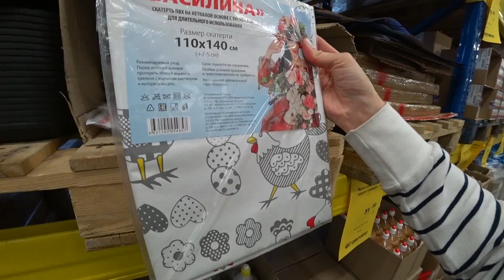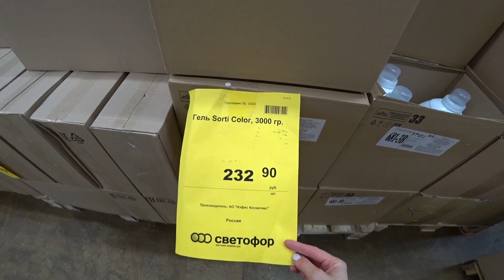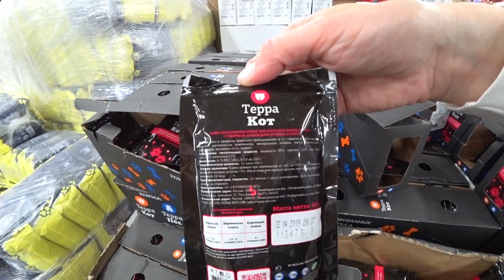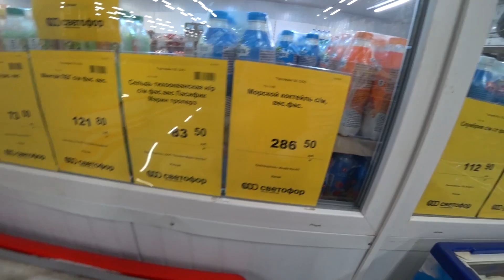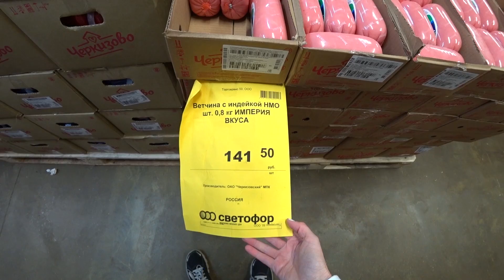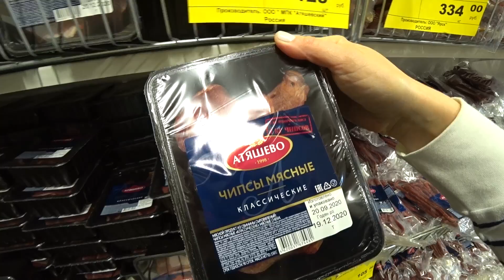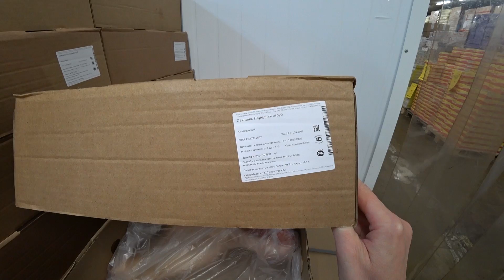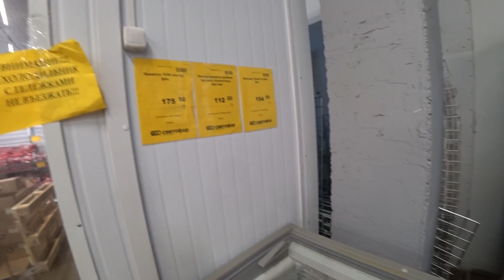🚦СВЕТОФОР Дзержинский 🔥ИЩУ СЪЕДОБНЫЕ ПРОДУКТЫ в холодильнике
🚦Вторая часть видеообзоров из магазина Светофор в Дзержинском, Московская обл, 4 км от МКАД.  🌸 Ищу съедобные продукты и товары из горы новинок. Что возьму в корзину?
Магазин находится по адресу:🚦М.о., г.Дзержинский, ул Угрешская, 15а.
✔️как доехать: метро Котельники (1 ваг из центра), 904 автобус, 5 остановок, Фристайл, 2 мин пешком до ул Угрешская 15А (этот маршрут выдает Яндекс Карты)
Какие цены в СВЕТОФОРЕ Подмосковном? Подробности обсудим в комментариях, пишите скорее.
🚦Ура!! Заработал Светофор онлайн, ссылка на сайт
🌸КАК МЕНЯ НАЙТИ:
🎁ПОЛЕЗНЫЕ СЕРВИСЫ:
Получайте как и я кэшбэк с покупок во всех интернет-магазинах, программа ЛетиШопс